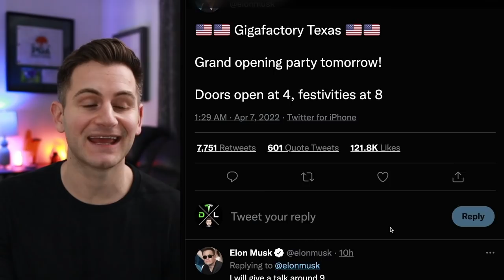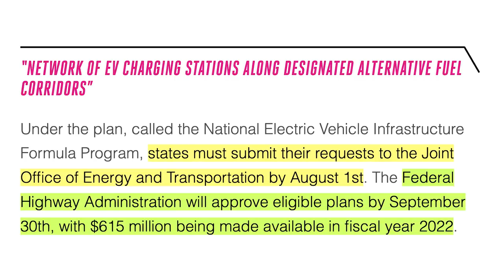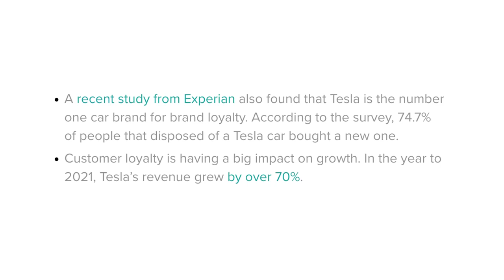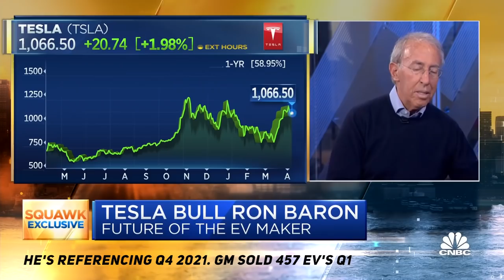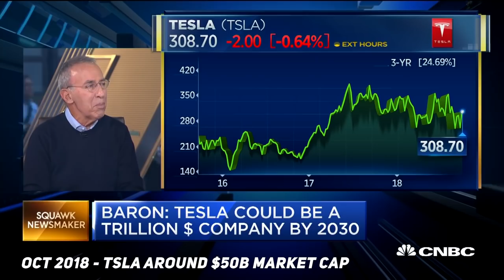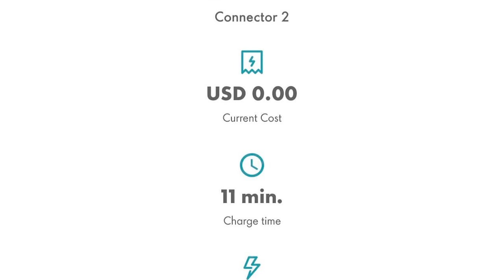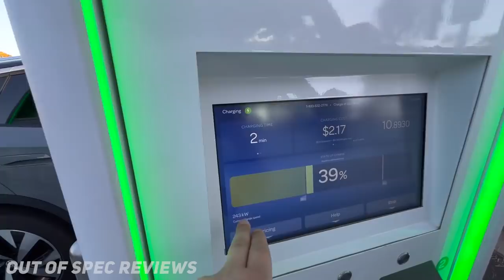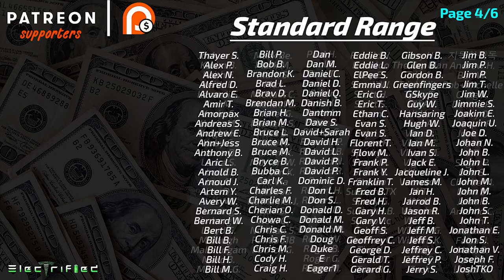New Ron Baron Interview: TSLA 3-5X / Secret Tesla CCS1 Testing / Hummer EV Easter Eggs ⚡️